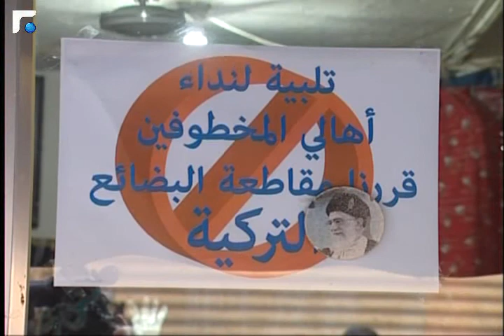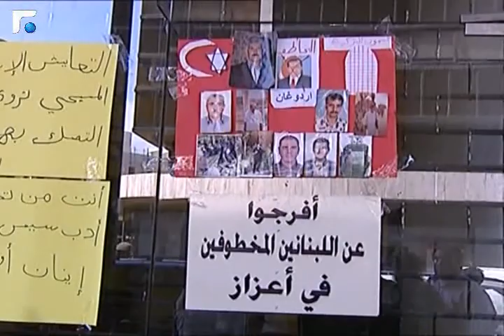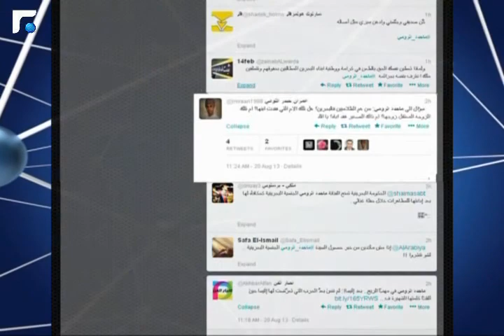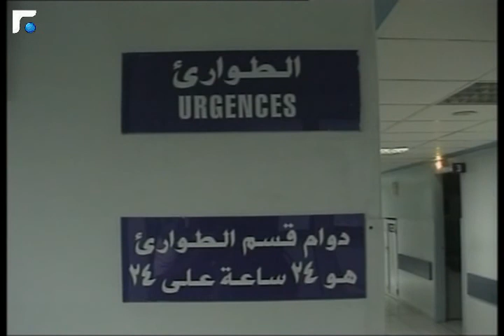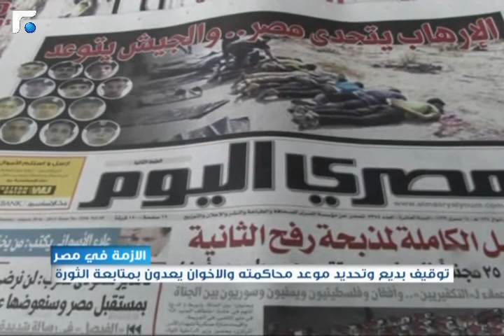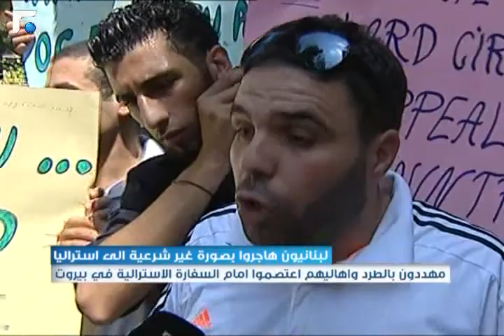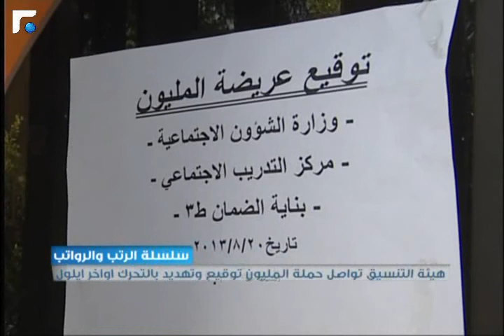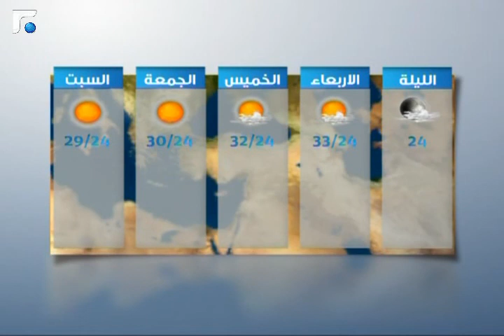النشرة المسائية 20/08/2013